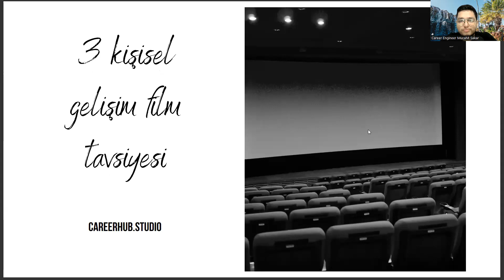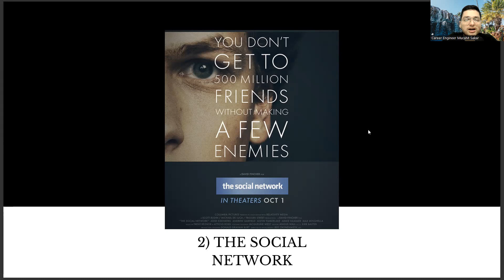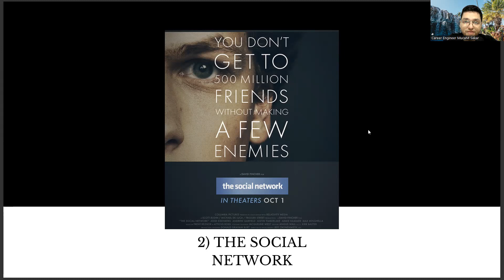Sosysl Hizmet Bölümüne Yönelik 3 Kişisel Gelişim Film Tavsiyesi